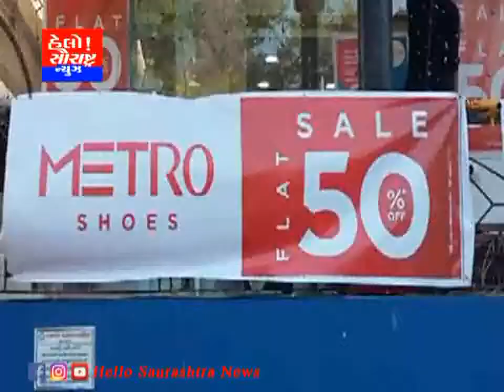મેટ્રો શુઝ દ્વારા આજથી ચાર દિવસ ભવ્ય સેલનું આયોજન